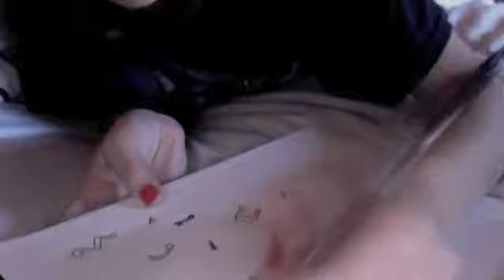Ghost Kids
Speed drawing :) Song is Pogo - Lost
Hope to make more soon!